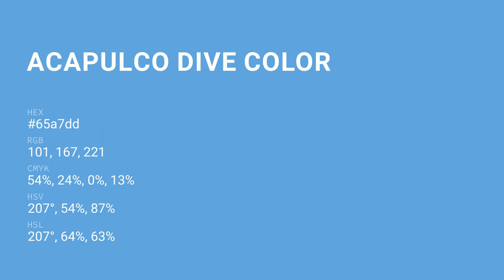Acapulco Dive color 65a7dd hex color - Blue color - Warm color 65a7dd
What color is Acapulco Dive ? 65a7dd hex color - Blue color - Warm color 65a7dd

Hex 65a7dd Color Code is also known as Acapulco Dive color.

Hex 65a7dd Color code in RGB color code model is created after adding 39.61% red color, 65.49% green color and 86.67% blue color.
Hex 65a7dd Color code in CMYK color (process color) code model is generated after subtraction of 54% cyan, 24% magenta, 0% yellow and 13% black.